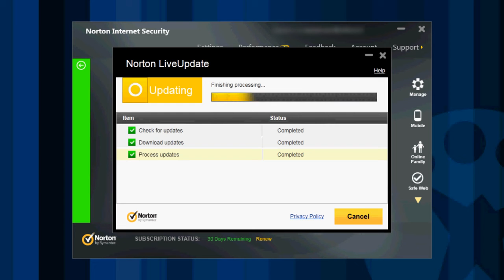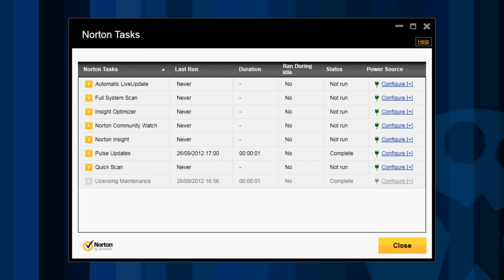Norton Internet Security - Vidéo de présentation